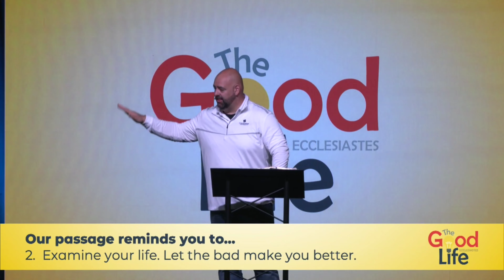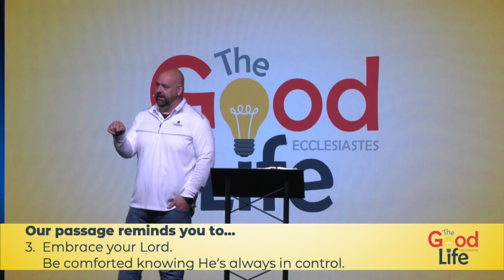Insights for Living: The Ultimate How-To Passage By Tim Badal (Ecclesiastes 7:1-14)